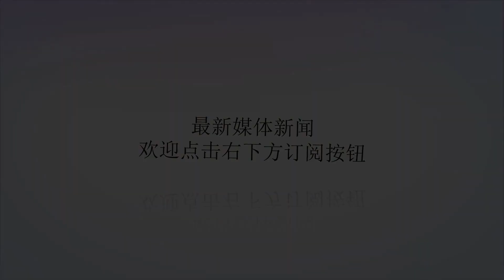臭脸+没礼貌！这个男演员突然退出电视剧拍摄 公司回复称....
谢谢！不知道大家还记得前阵子男演员金正铉在MBC新戏《时间》的记者发布会上，以“入戏”为由摆臭脸，让女主徐贤在原地十分尴尬的事吗？当时金正铉不仅表情冷淡，就连徐贤主动勾手想要给记者摆拍都被他拒绝，不佳的态度在网上引起轩然大波。徐贤的粉丝们更是相当愤怒，纷纷批评他“毫无职业道德”。虽然事后金正铉的经纪公司曾经发布声明称：“因他十分投入在剧中每天逼近死亡、时间所剩无几的角色里，才没调整好状态，无意间造成这次失误，对其他演员感到非常抱歉。”不过这番说辞还是没能平复争议。没想到的是就在《时间》播出至第8集时，26日MBC方面竟表示，男主金正铉因为健康因素需要在大结局前提前下车，且电视剧后半段将不参与拍摄。此外金正铉的经纪公司解释道，实际上在作品开拍期间他就一直在接受治疗，医院片场两头跑，用意志力支撑着拍摄。不过近期他的病情突然加重，已经造成了饮食、睡眠上的障碍。医生判断他已经不能继续工作，需要休息，随后才在多方讨论下决定提前退出。据悉，金正铉在剧中饰演的是一位患有脑癌，濒临死亡的富二代。因为提早下车的缘故，剧本或许要修改为让他提早死亡，大约在12集的程度。至于其他角色的戏份是否也要一并更改，暂时还不得而知。虽然经历了“态度争议”，但金正铉的演技还是获得不少肯定，这个消息曝光后也有不少网友为他加油打气。作为男主角这么早就要下车的情形实在比较罕见，但出于身体原因也实在没有办法。在这里只能希望金正铉小哥哥能够早日康复，日后还能在其他作品里见面吧。